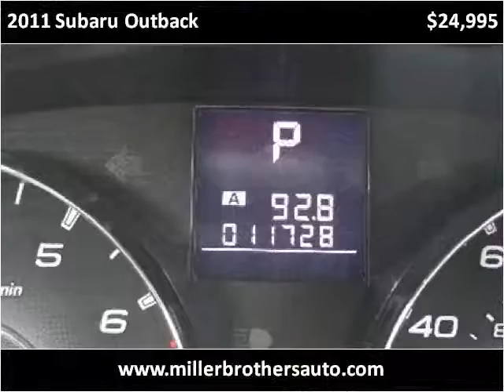2011 Subaru Outback Used Cars Mill Hall PA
This 2011 Subaru Outback is available from Miller Brothers Auto Sales.